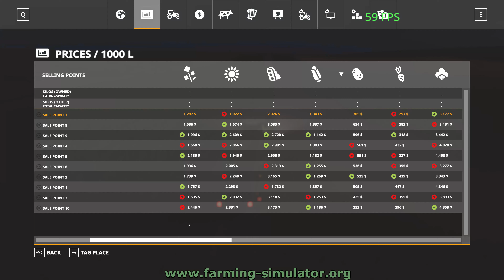PMC Grande Gardens 16km Start From Zero Part 1, 2019-07-15 Farming Simulator 19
Start From Zero is career start with absolutely nothing, 0 land, 0 vehicles, 0 loan, 0 money.

Terrain size 16km x 16km. This is completely fictional terrain which I initially created back in FS17. Terrain testing, work in progress, not a finished product!